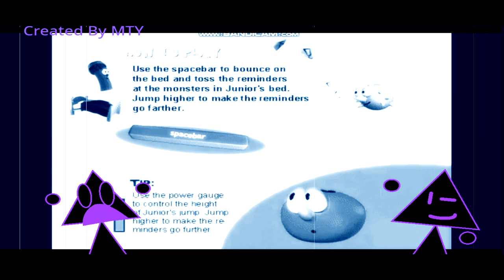THE EPICNESS OF Veggietales.exe[GAMEPLAY]